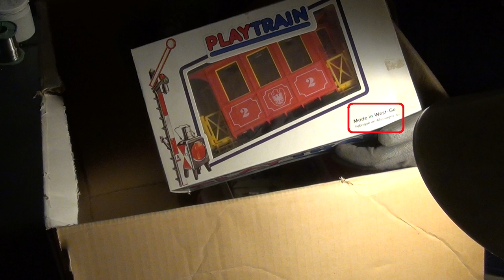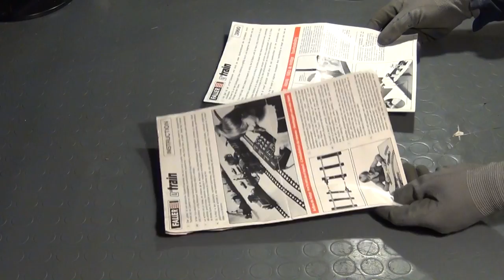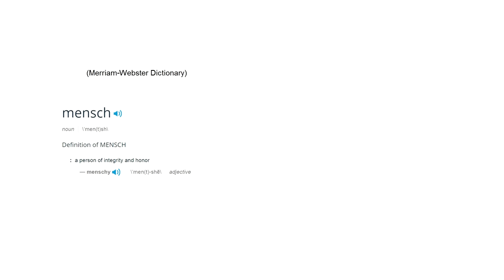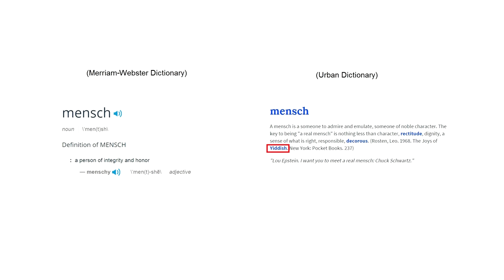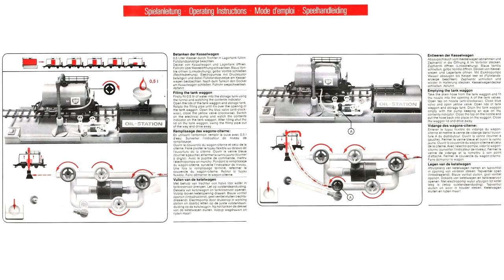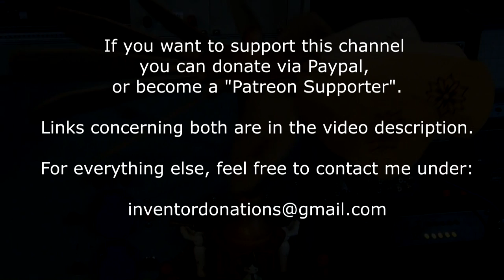Toys Repair Marathon ( Faller Play Train )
Fixing some toys for the Holiday Season.